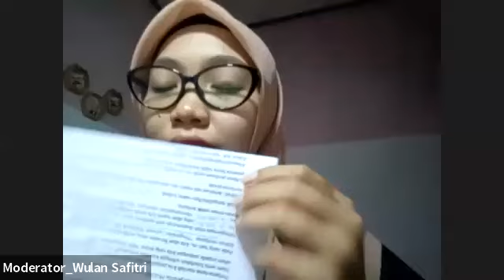PKKMB Magister & Doktor Program Intake Semester Genap 2021/2022 (Prodi Magister Pend Biologi)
Jumat, 4 Februari 2022, pada kegiatan PKKMB (Pengenalan Kehidupan Kampus Mahasiswa Baru) Magister & Doktor Program Intake Semester Genap 2021/2022 dilakukan pengenalan layanan akademik dan lingkungan kampus oleh Koordinator Program Studi Magister Pendidikan Biologi "Prof. Dr. Paidi, M.Si."